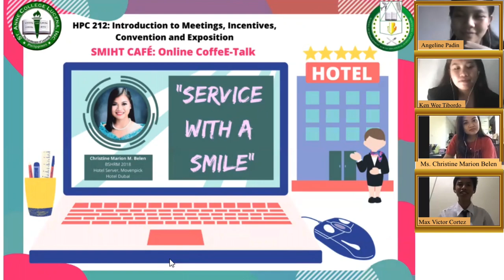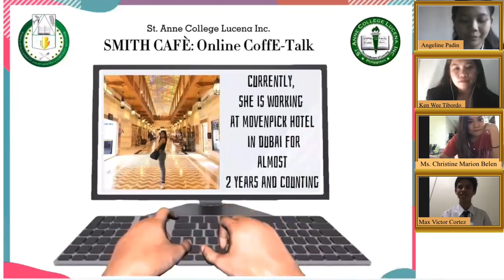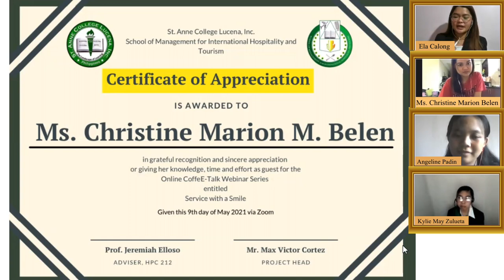SMIHT Cafe: Ep. 3/ Service With A Smile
A smile they say is the best form of accessory. This is very true when you work in the hospitality industry. In our 3rd episode of SMIHT Cafe: Online Webinar Series, Ms. Christine Marion Belen, BSHRM 2018 graduate proves that you have to always render service with a smile.  This alumnae now works as a hotel server in the luxurious Movenick Hotel Dubai. Learn how she works hard to fulfill her dreams.

This is part of the midterm requirements for HPC 212: Introduction to Meetings, Incentives, Conventions and Expositions.

SMIHT Cafe: Online CoffeE-Talk Webinar Series
(featuring SACLI BSHRM/ BSTM Graduates)
Episode 3: Service with a Smile
Guest: Christine Marion Belen
SACLI- BSHRM Batch 2018
Hotel Server, Movenpick Hotel, Dubai

St. Anne College Lucena, Inc.
School of Management for International Hospitality and Tourism

Credits to the ff: students for the video:
Ela Mae Calong
Max Victor Cortez
Angelene Padin
Ken Wee Tibordo
Kylie May Zulueta